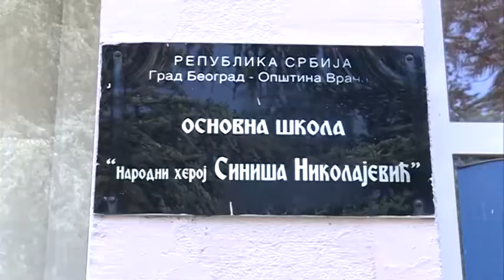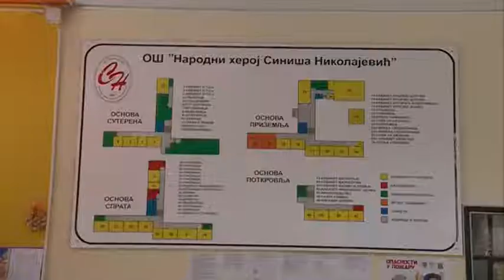Beograd, Predsednik opstine Vracar Milan A Nedeljkovic obisao OS ''Sinisa Nikolajevic'', pokrivanje